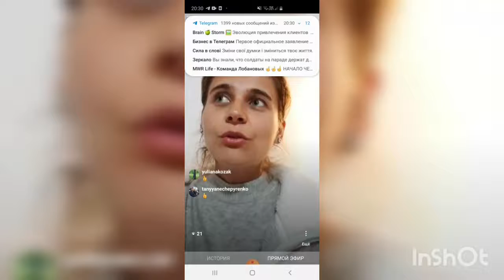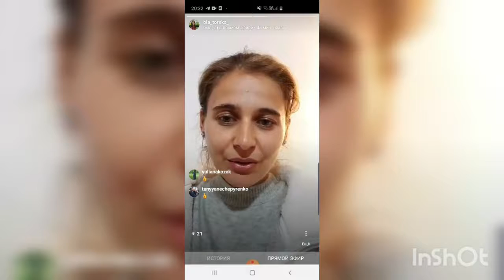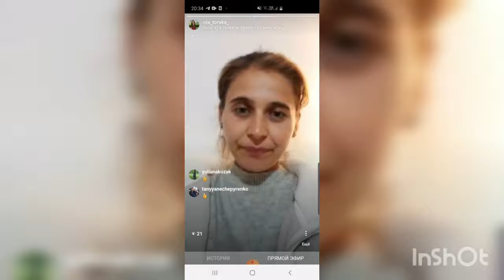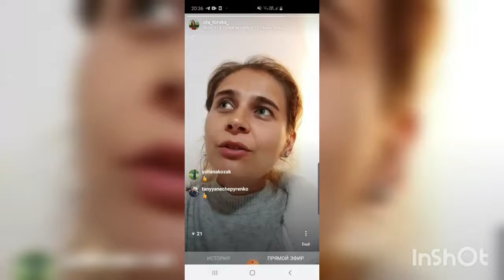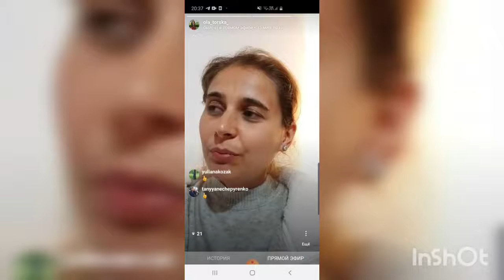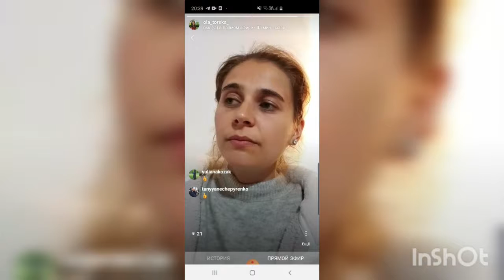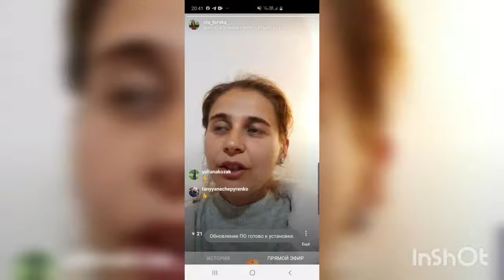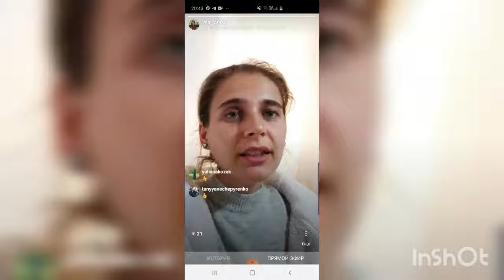Розповідаю одну історію